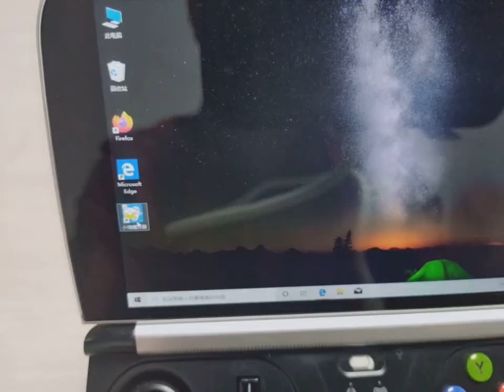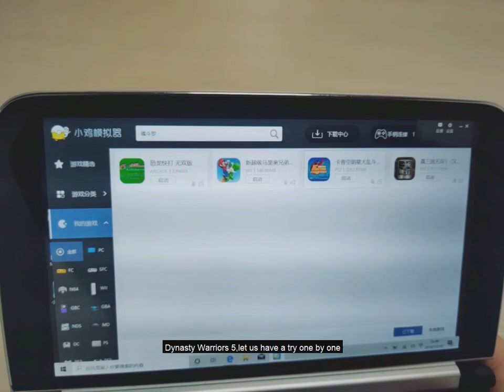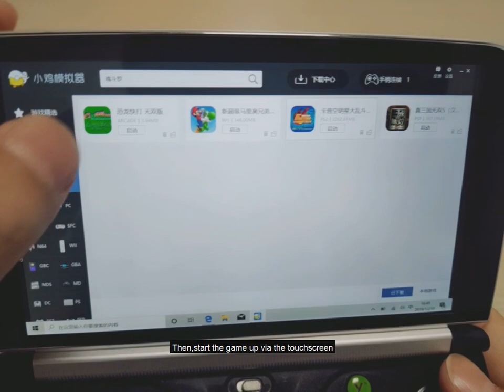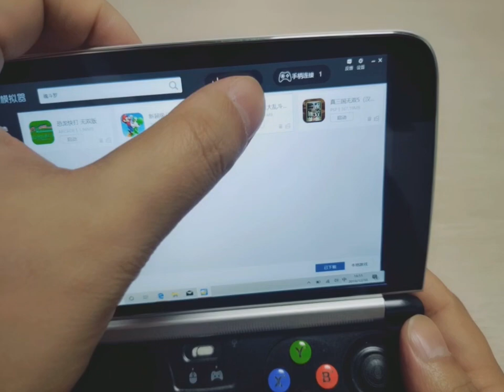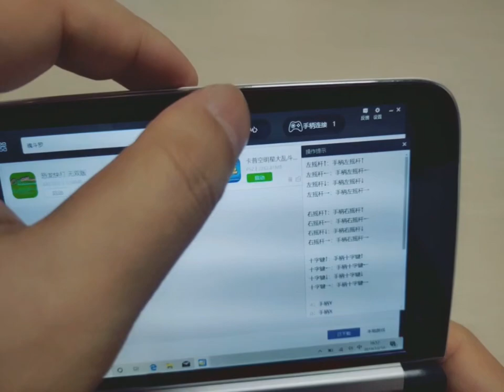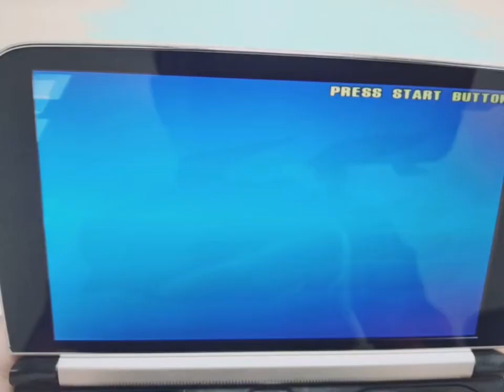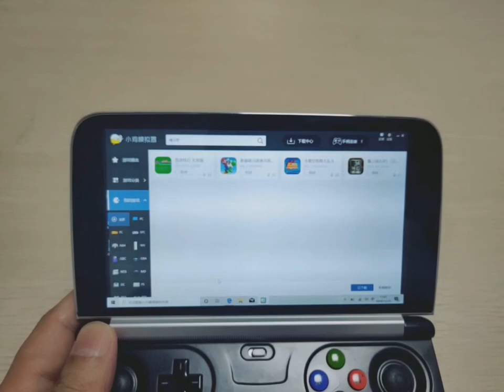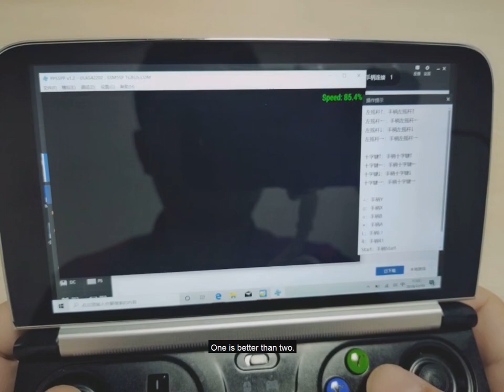GPD Manito Yang - GPD WIN 2 - Happy Chick (emulator) Demo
This is a video that demonstrates the chick simulator with GPD WIN 2, including: ARCADE, PSP, PS2 games